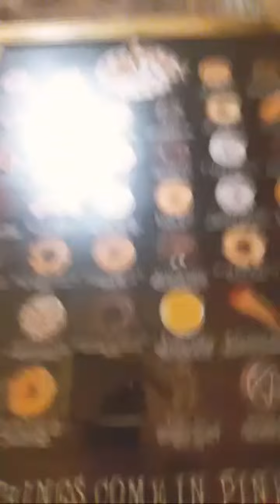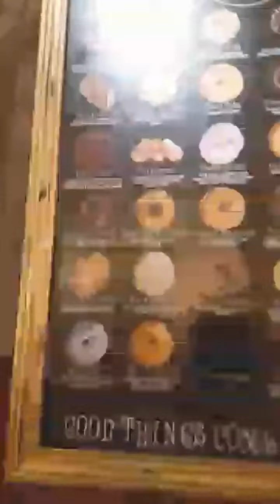Highlight 8:49 - 13:49 from Pink Rock Voodoo Donut Shop Austin Texad